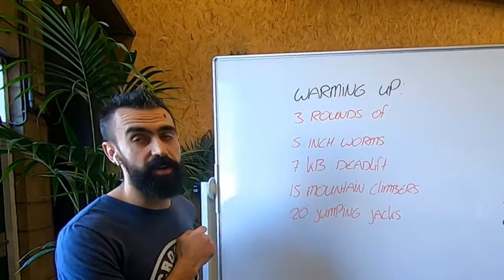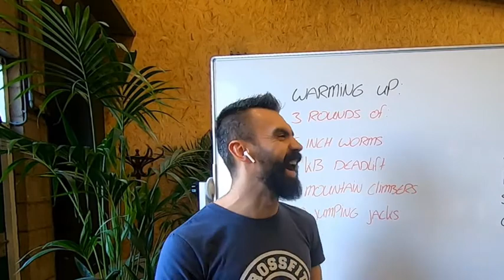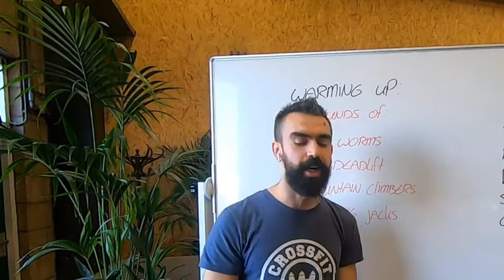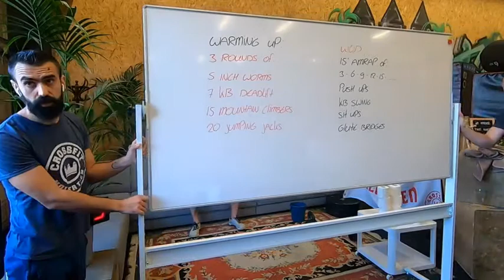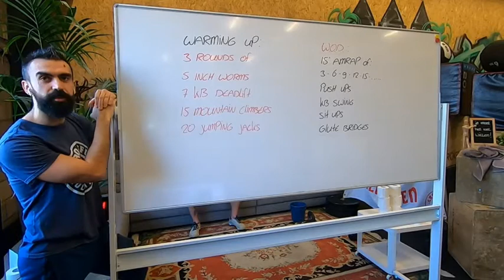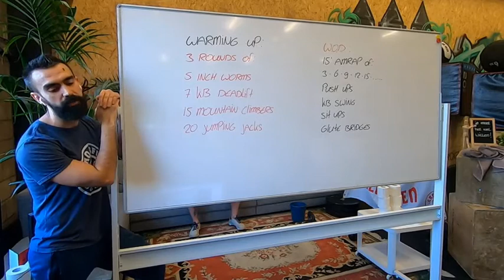CrossFit NulDertien Thuis Workout 23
Volg ons avontuur om jou zo fit mogelijk te maken en te houden tijdens deze lock-down.
Workout nummer 23 is er een om de tafel van 3 te oefenen namelijk:
AMRAP 15 min:
3 push ups
3 kb swing
3 sit-ups
3 glute bridges
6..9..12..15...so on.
Elke ronde komen er 3-reps bij voor elke oefening.

Jou doel is dus om zo ver mogelijk te komen in 15min. Onderschat het niet, het worden heel snel heel veel reps.

Zoals altijd, schaal waar nodig en have fun!